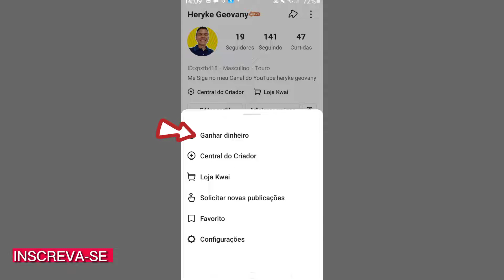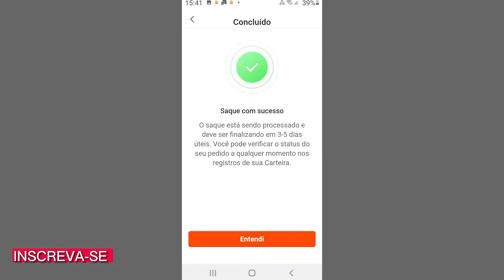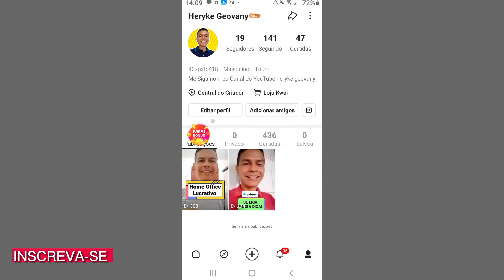COMO COLOCAR CRÉDITOS NO CELULAR COM KWAI | FAZER RECARGA NO CELULAR PELO KWAI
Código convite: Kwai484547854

😃Deixe um comentário com elogio, critica, dúvida ou sugestão é muito importante

Heryke